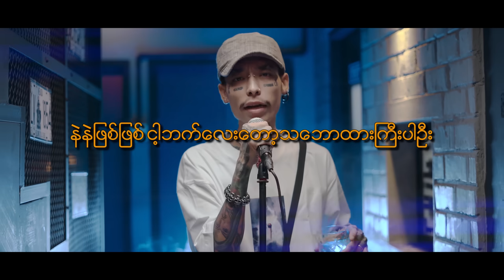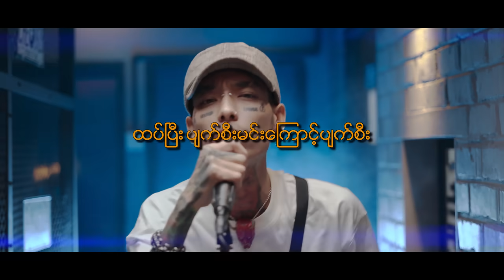ပျက်စီး (Offical lyrics video)Presented by -UG Entertainment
ပျက်စီး (Offical lyrics video)
YoungP
Yeppink beat
studio Dr.Beat